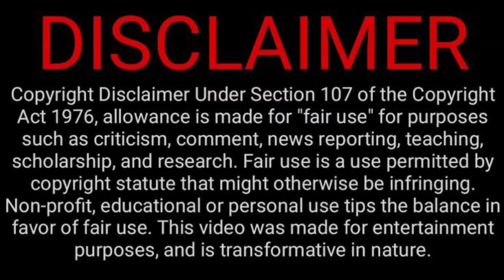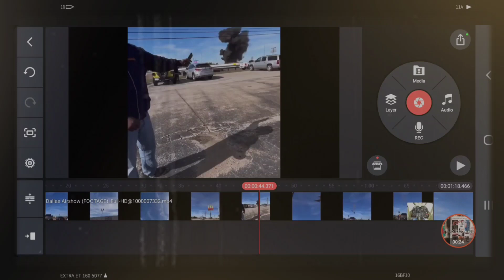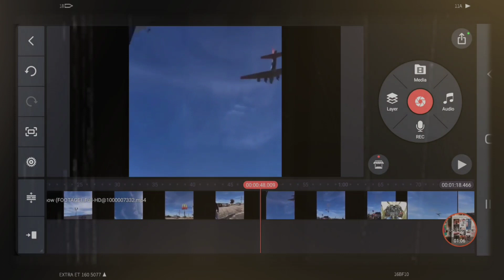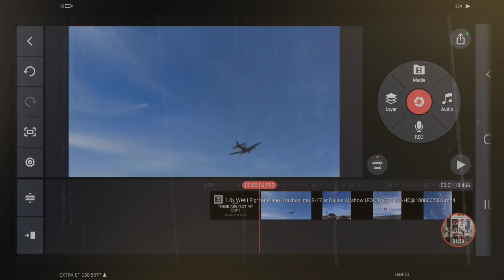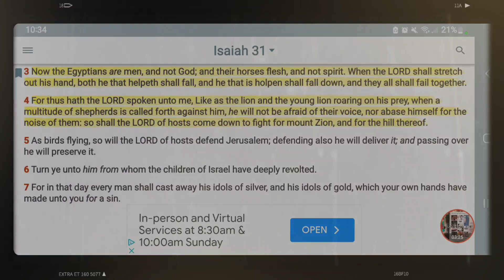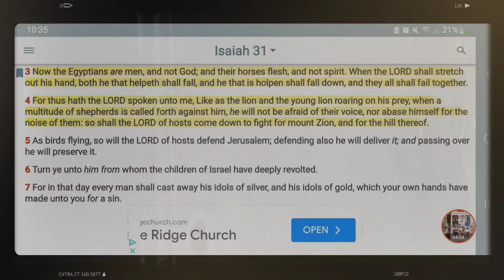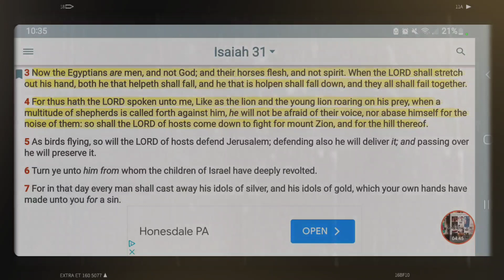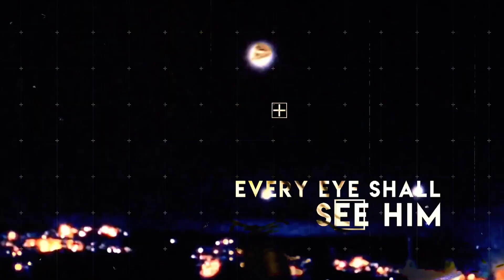A MAJOR ACCIDENT TOOK PLACE YESTERDAY, AND £$∆U REALLY THINKS HE CAN USE THESE TO DEFEAT YAHAWASHI!!